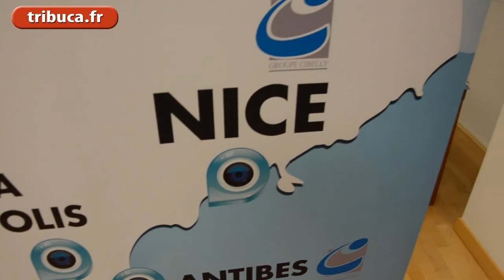Michel Cibelly élu vice-président d'Audecia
Le réseau national de cabinets d'experts-comptables a choisi son représentant niçois pour asseoir ses compétences en matière de communication, relations presse et marketing au niveau national. Isabelle Auzias. Complément du n°664 du Tribune-Bulletin Côte d'Azur